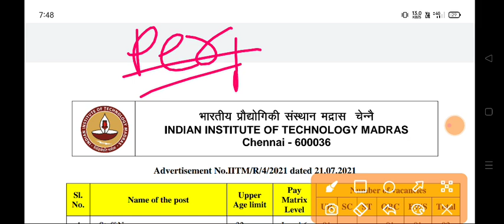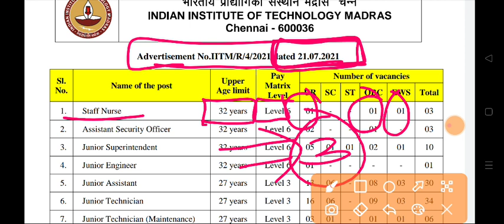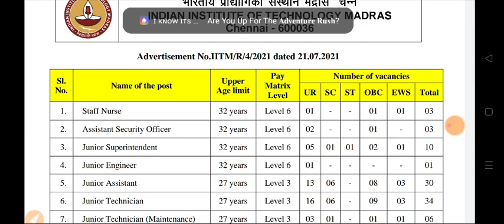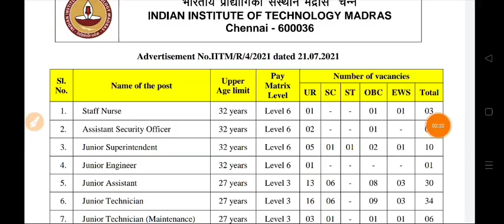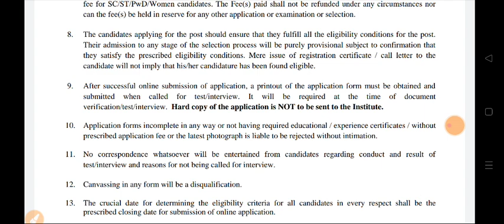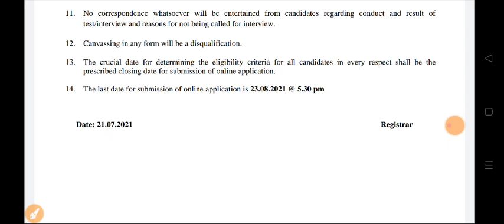Permanent Staff Nurse Vacancy in IIT Madras || GNM Bsc || Salary 60K | All india Candidate apply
⭕️nursing officer
⭕️Aiims delhi
⭕️latest nursing officer ⭕️vacancy 2020
⭕️CHO_model-questions_paper

.thanks.